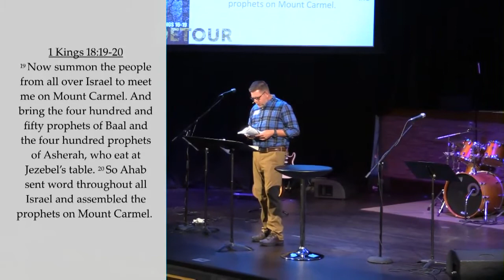Detours Series // Part 5: Spectacular Drives // Tim Bax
Sunday Sermon for October 9, 2022